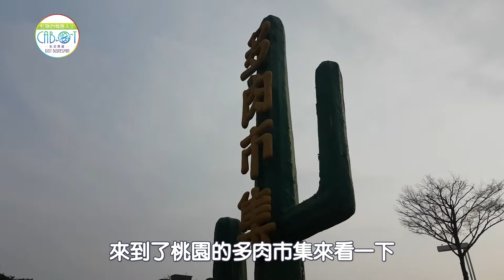多肉世界 肉眼惠眉 深入肉林 探觀止矣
多肉世界
肉眼惠眉
深入肉林
探觀止矣

我竟然
才脫離酒池
瞬間竟深陷肉林
找肉 賞肉 買肉
鄰居都加入帶我覓肉之行
哈哈哈
光挑肉 就可花幾個小時
回不去了
截至目前  竟然也養了30幾盆
快快邁入多肉之家
看別人的
朵朵多肉蓮花 愈看愈驚嘆
大自然的神奇
自帶仙氣的廣寒宮
好想帶一棵